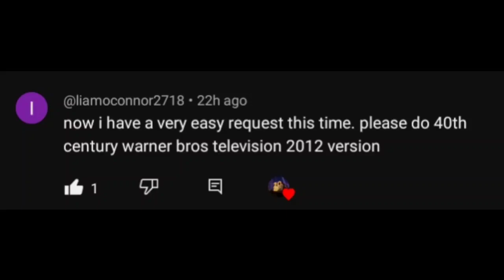Request: 40th Century Warner bros television (2012 version and 2009 style) (with time Warner byline)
Liam oconnor requested me this